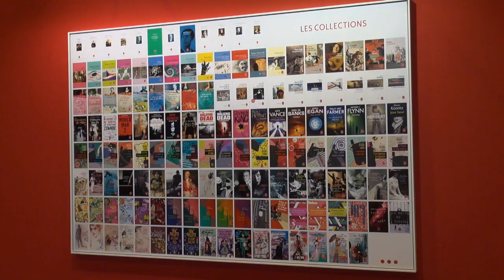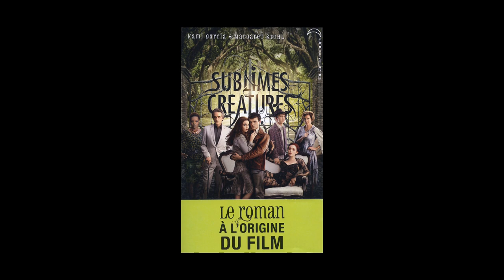Kami Garcia et Margaret Stohl - Sublimes créatures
Kami Garcia et Margaret Stohl à Paris ! C'est pour vous et en exclusivité !
Sublimes créatures aux éditions Hachette.